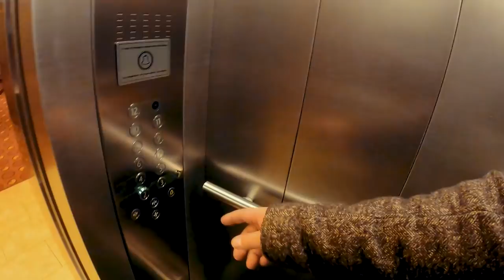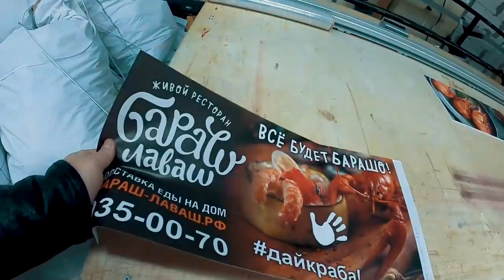Авлиехон Хамидов (Узбекистан) Хабиб Нурмагомедов